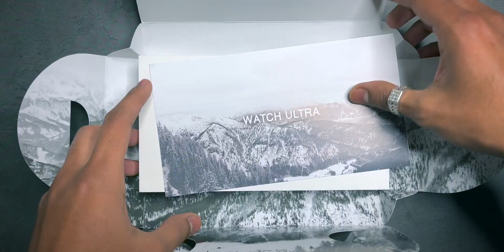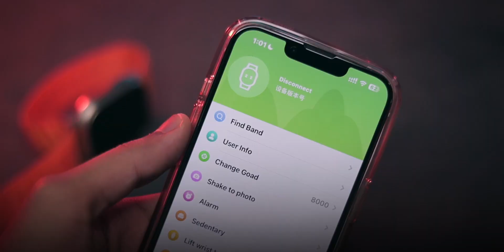Apple Watch Ultra Clone Unboxing in Hindi 😍 Worth for Rs 3,999 ?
📝 TOPICS COVERED:
1- Apple Watch Ultra Clone Unboxing in Hindi
2- Fake Apple Watch Ultra Review in Hindi
3- Apple Watch Ultra Master Copy

Chapters:
00:00 Intro
00:28 Quick Unboxing
00:56 Build and Display
03:10 Functions
05:15 App Connectivity
05:40 Bluetooth Calling